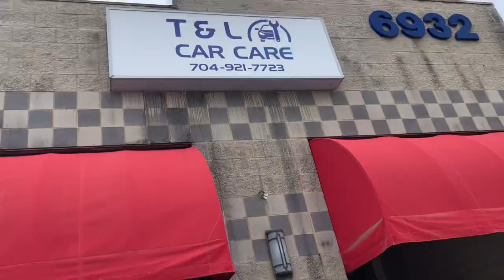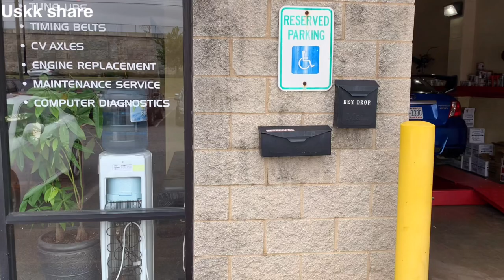ខានជួបយូរហើយ មានឧកាសថ្ងៃនេះបានជួបគ្នា Chance to meet my old friend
ខានជាប់យូរហើយ មានឧកាសថ្ងៃបានជួបគ្នា Chance to meet my old friend